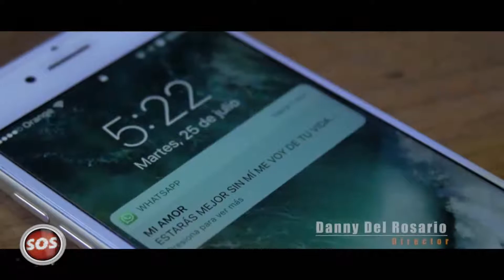SOSHOY-- LAS EXCLUSIVAS DE LAINEA 3-20-2018